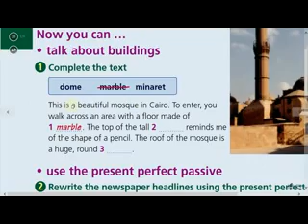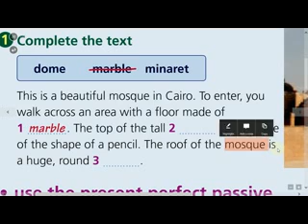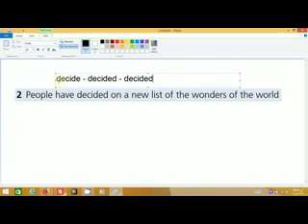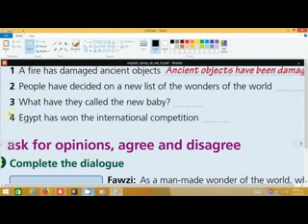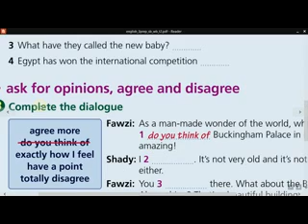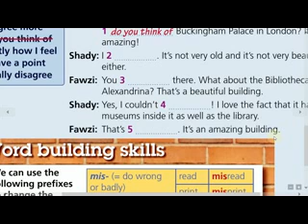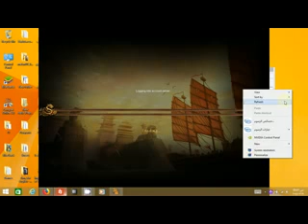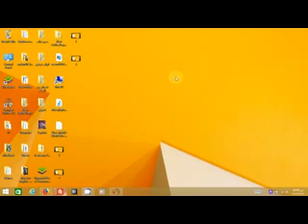New Hello 3 Unit 14 Wonders of the world Review